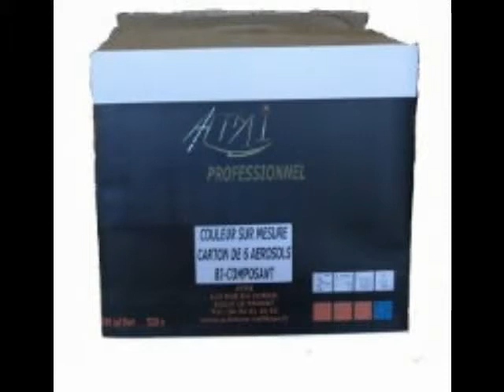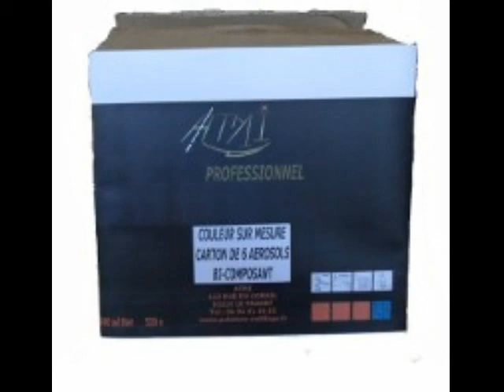peinture rayure voiture peinture rayure voiture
peinture rayure voiture

Le site peinture outillage ATMI est une entreprise jeune,
dynamique, en plein essor qui propose un nouveau concept :

Une offre peinture outillage globale

Notre entreprise s'oriente aussi bien vers les professionnels que vers les particuliers.